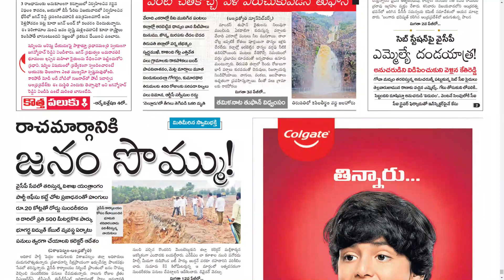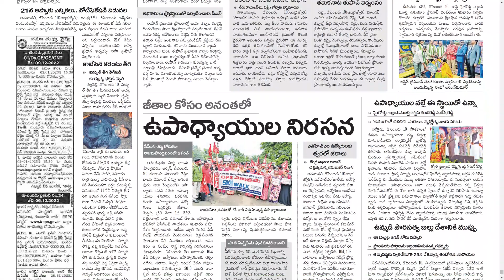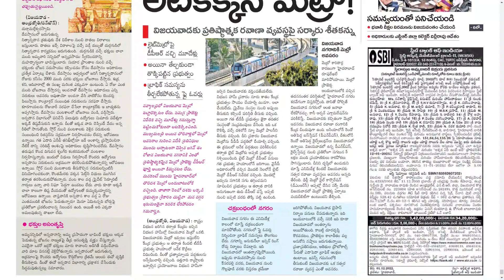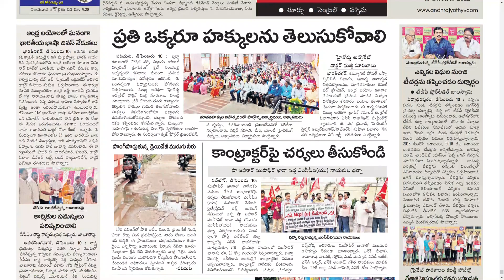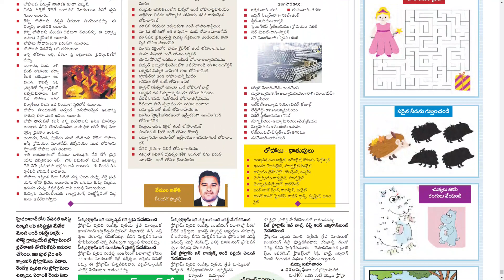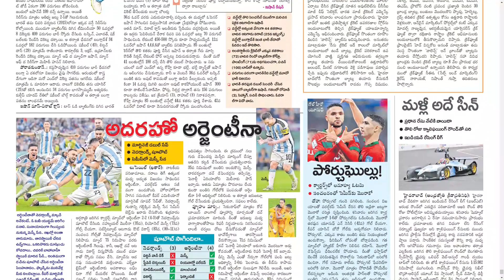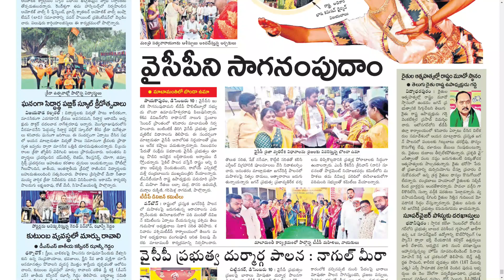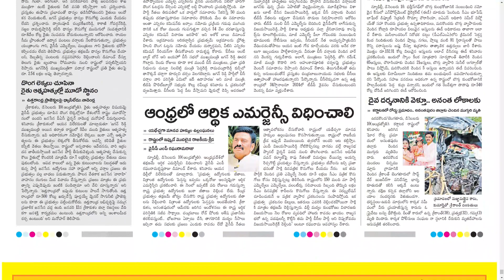ANDHRA JYOTHI AP 11 DECEMBER 2022 SUNDAY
Telangana news
Ap news
Cricket news
Sports news
Cinema news
Bussines newspaper
Crime news
Chaduvu paper
Education newspaper
Eenadu antharyaami
Antharyami eenadu
Telugu antharyaami
Apprentice jobs
Vasundara paper
Eenadu vasundara
Eenadu karimnagar
Haaybujji paper
Prathiba
Eenadu pratibha newspaper
Prathiba paper
New intiatives by politicians
Telugu news
Gk questions